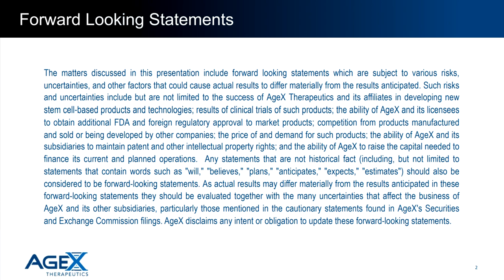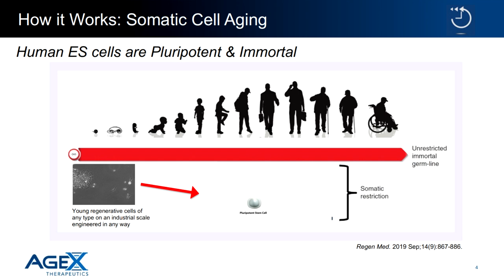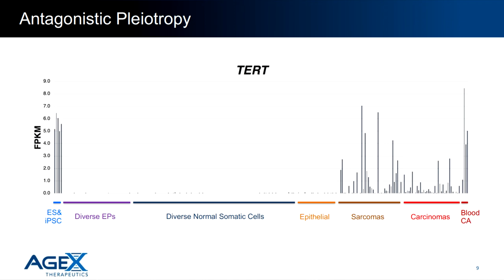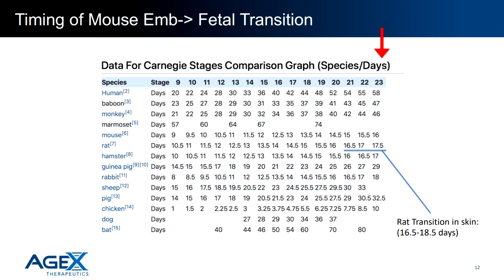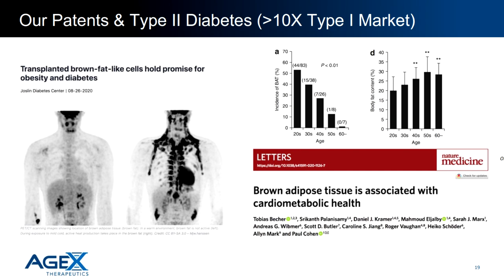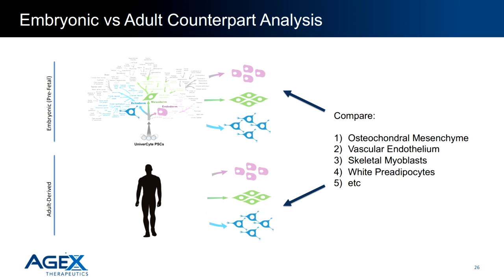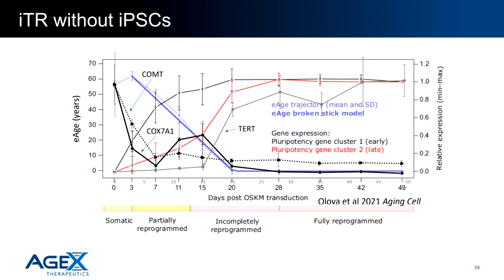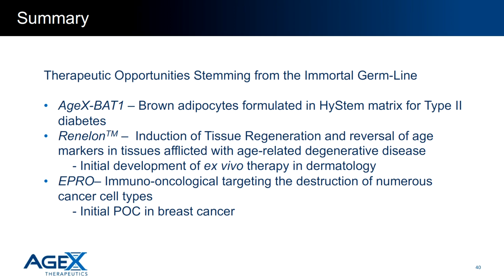Mike West at Longevity Summit Dublin 2022 (with slides)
AgeX CEO Michael D. West presents at Longevity Summit Dublin 2022. I have edited the original video to overlay the slides he is discussing.